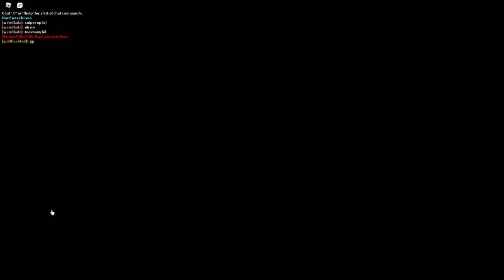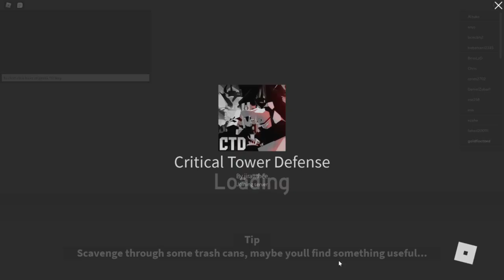Playing Floodgate Tower defence!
Playing a new td game!